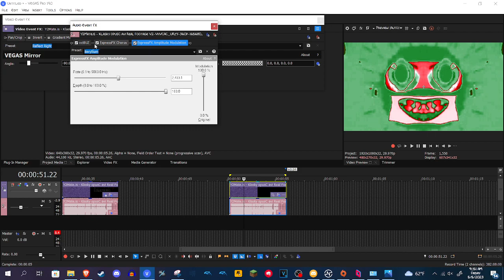How to make Mexican Busher